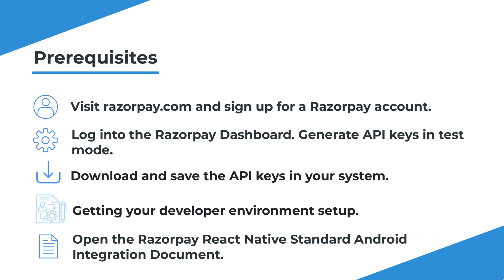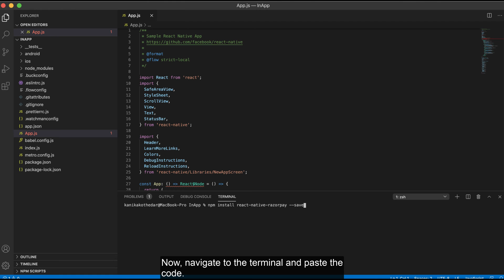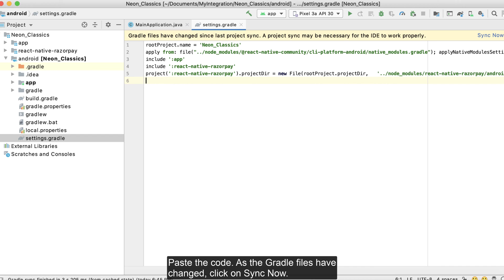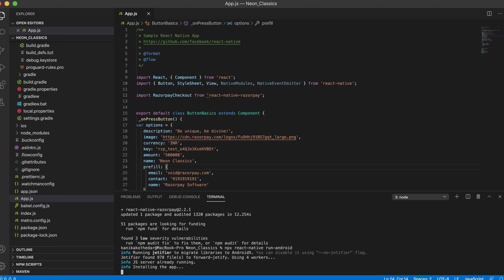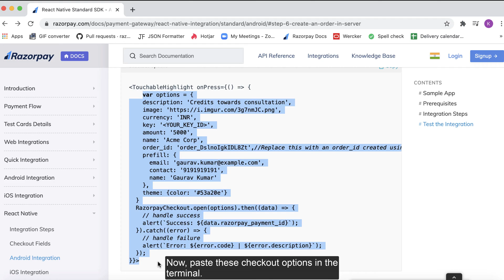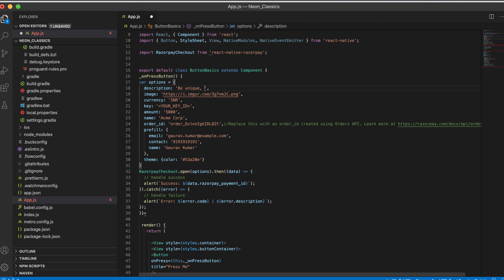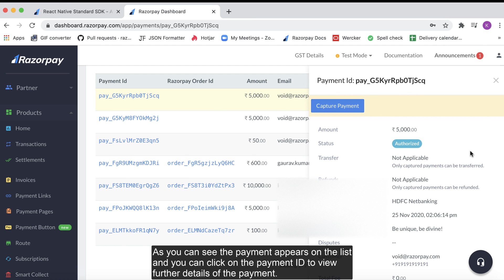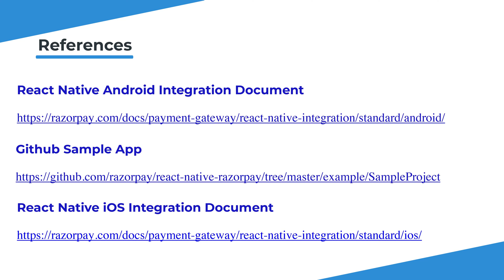Razorpay Payment Gateway Integration with React Native Android App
Razorpay React Native Android Standard SDK lets you easily integrate Razorpay Checkout on your React Native applications.

This video talks about steps to integrate your React Native application with Razorpay React Native Android Standard SDK.

00:00 - Start
01:18 - Step 1 - Install the Razorpay React Native Plugin
01:38 - Step 2 - Import the Razorpay Package
02:12 - Step 3 - Add Razorpay SDK in the Android Studio's Gradle File
02:31 - Step 4 - Add Dependency in the Android Studio's App build.gradle File
03:07 - Step 5 - Run the React Native App command
03:37 - Step 6 - Create an Order in your Server
04:00 - Step 7 - Add Checkout Options
05:25 - Step 8 - Store Fields in Server
05:43 - Step 9 - Verify Payment Signature
06:15 - Make a test transaction